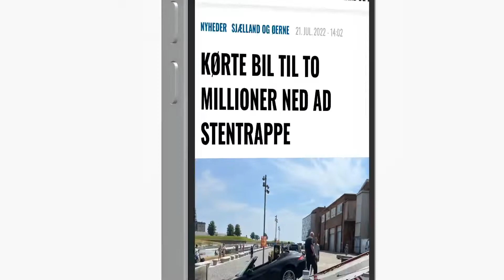SE VIDEO: VOLDSOM VILLABRAND – VEJEN SPÆRRET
Der udbrød fredag eftermiddag brand i en villa på Allesøvej i det nordlige Odense.

Politi og brandvæsen spærrede i den forbindelse vejen af.

“Vi kom dertil, og der havde branden godt fat i tagkonstruktionen. Vi måtte have hjælp af en kran for at slukke den,” fortæller indsatslederen fra Beredskab Fyn til presse-fotos.dk

Sprøjten holder stadig på vejen, og derfor er vejen fortsat spærret.

Der er ingen tilskadekomne i forbindelse med branden.

Peter Vestergaard, vagtchef hos Fyns Politi, oplyser til presse-fotos.dk, at politiet fortsat undersøger brandårsagen.

Presse-fotos app